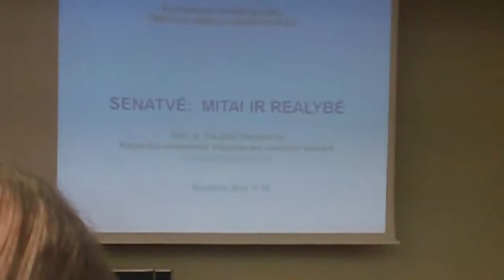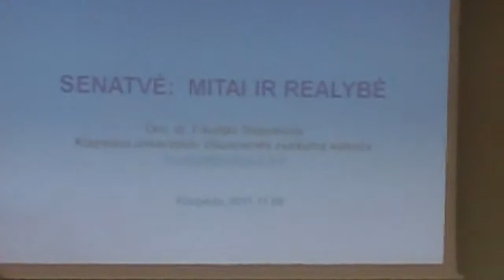Trečiojo amžiaus universitetas-Senatvė: mitai ir realybė-doc.dr. F.Stepukonis.Pristatymas.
Senatvė: mitai ir realybė, doc.dr. Feliksas Stepukonis
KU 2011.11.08